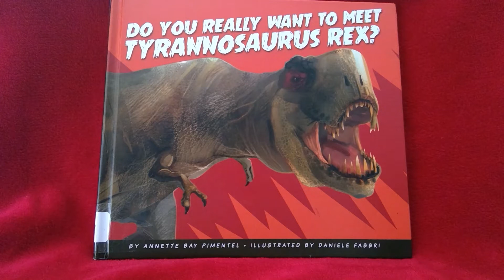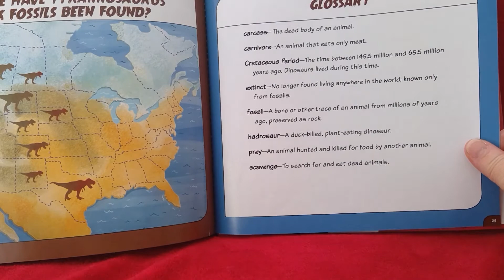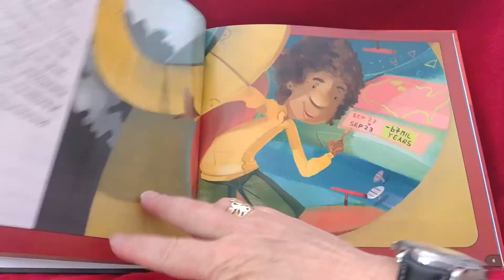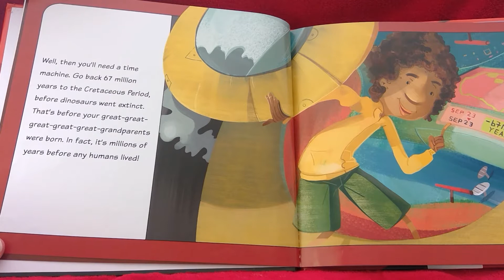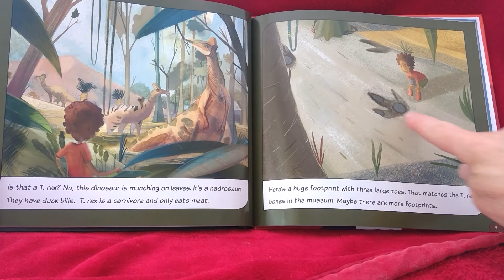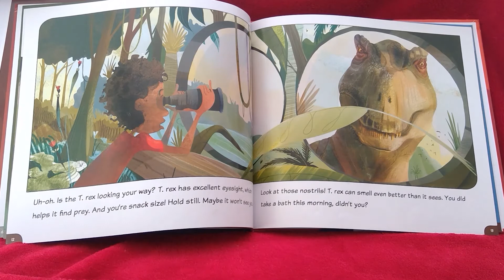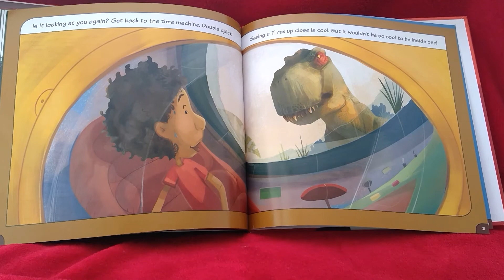DO YOU REALLY WANT TO MEET TYRANNOSAURUS REX?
A young child adventures back in time to 67 million years ago to meet a Tyrannosaurus rex, learning about what this dinosaur ate, its size, and how it caught prey. This illustrated narrative nonfiction title includes a map of fossil findings, glossary, and further resources.